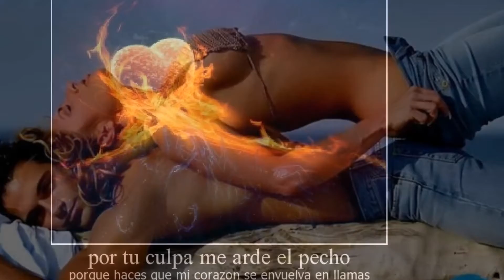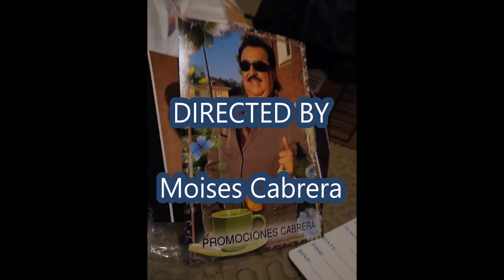Mi eterno Amor Secreto - Moises Cabrera